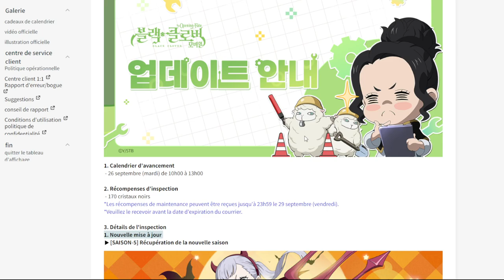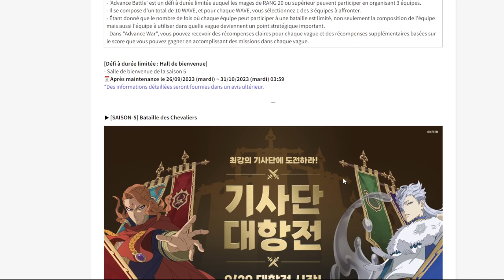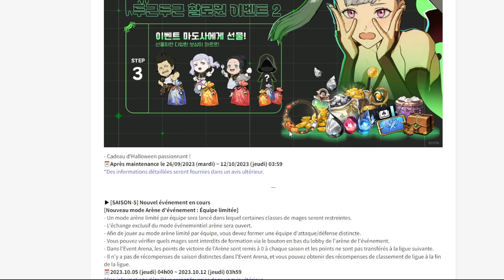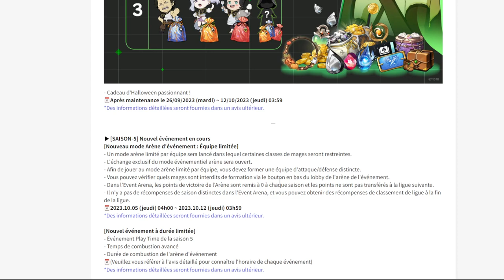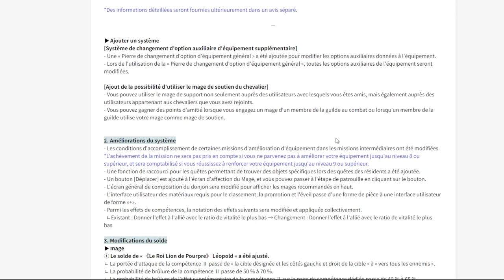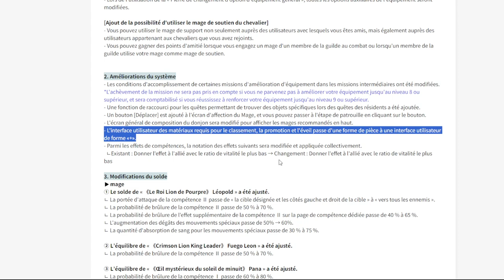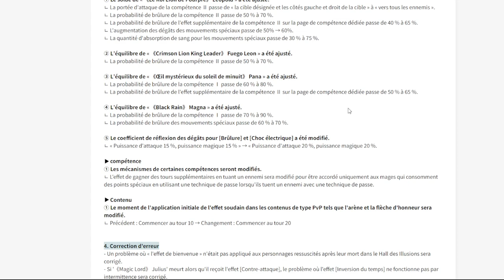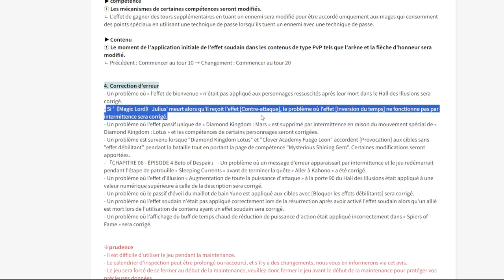BLACK CLOVER MOBILE NOUVEL EVENT NOUVEAU CONTENU NOUVEAUX PERSONNAGES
BLACK CLOVER MOBILE
BLACK CLOVER
JEU BLACK CLOVER